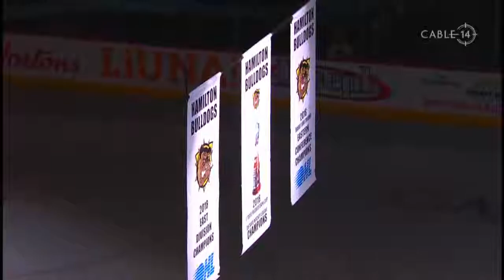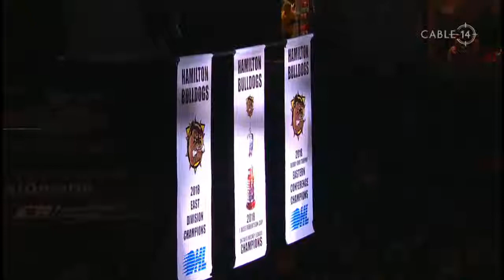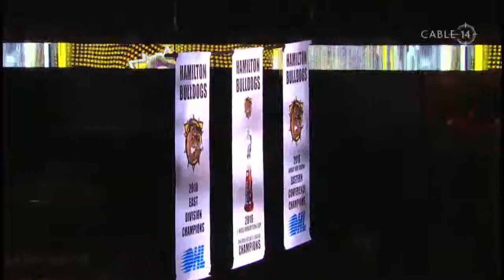Hamilton Bulldogs 2018 OHL Championship banner raising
(Taped September 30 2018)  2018 OHL Banner was raised before the first home game of the season at FirstOntario Centre.  Watch other Cable 14 programs live & on-demand by logging into Cable14NOW.com